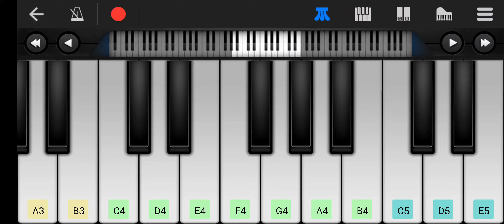E Sanje Yaakagide Neenillade|ಈ ಸಂಜೆ ಯಾಕಾಗಿದೆ ನೀನಿಲ್ಲದೆ|Kannada Song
Title: Ee Sanje Yakagide
Movie: Geleya
Singer: Sonu Nigam
Lyricist: Jayanth Kaykini

Intro music
Ee sanje yakagide neenillade
Ee sante sakagide neenillade

Ekantave alapavu
Ekangiya sallapavu
Ee mouna bisi yagide...